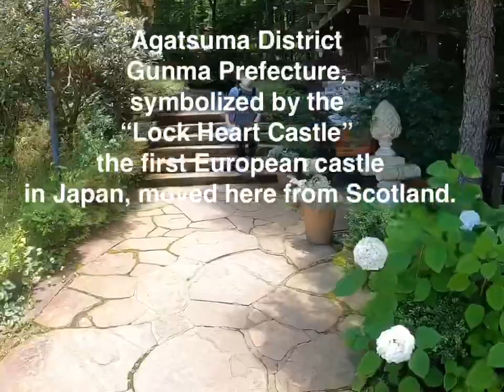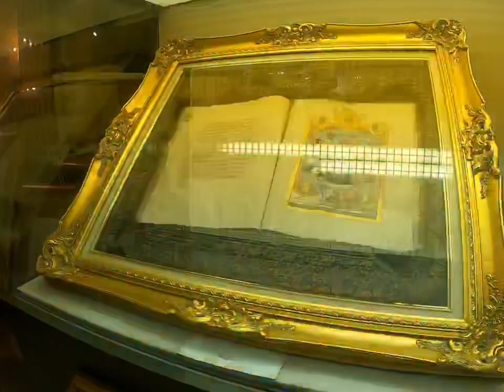BEAUTIFUL BEST PLACE TO VISIT IN JAPAN : Lock heart castle Theme Park Gunma Japan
Lock heart castle Theme Park (England castle ) takayama village Agatsuma district Gunma Japan